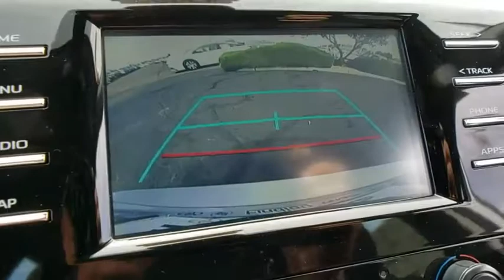2019 Toyota Camry Prescott, Flagstaff, Phoenix, Bullhead City, Havasu, AZ T43895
Celestial Silver Metallic New 2019 Toyota Camry available in Prescott, Arizona at Findlay Toyota Prescott. Servicing the Flagstaff, Phoenix, Bullhead City, Havasu, AZ area.

Welcome to Findlay Toyota in Prescott. All of our new Toyotas come with various equipment options including some of the most searched for options like Adaptive Cruise Control, Backup Camera, Bluetooth, Lane Departure Warning, Alloy Wheels, and much more. This specific Camry is equipped with the following specific options:brbrCloth.brbrFWD 8-Speed Automatic 2.5L I4 DOHC 16Vbrbr28/39 City/Highway MPG